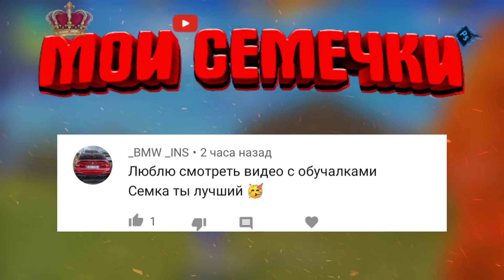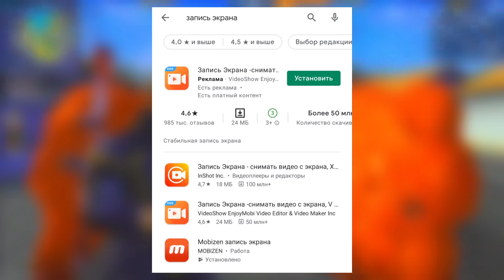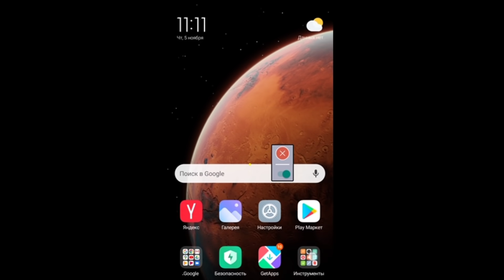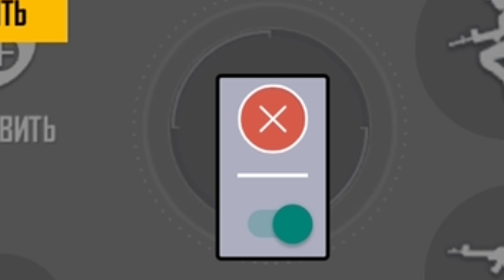Идеальное расположение КНОПКИ ОГНЯ❤Читерская Кнопка ОГНЯ😎Как УЛУЧШИТЬ ОТТЯЖКУ🤔Обучалка Фри Фаер💕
В этом видео я вам расскажу как узнать свое расположение кнопки огня, покажу идеальный совет для расположения кнопки огня, показал как улучшить и ускорить свою оттяжку, показал лучшую обучалку Free Fire❤ХОЧУ СКАЗАТЬ, ЧТО Я УЧЕНИК ТАБУРЕТА 3.0 и пытаюсь делать такие же годные обучалки как и он!ПРИЯТНОГО ПРОСМОТРА😊

Дизайн от меня:
1)Ава на ютуб — 60 рублей
2)Шапка на ютуб — 80 рублей
3)Арт бомба — 500 рублей
4)Превью — 20 рублей
5)Монтаж видео — 100 рублей

Прайс лист:
●Преролл(500 рублей) - реклама в начале видео.
●Постролл(250 рублей) - реклама в конце видео.

Инфармация обо мне:
1.Мой телефон - Samsung Galaxy A8
2.Играю в Free Fire — 14 месяцев
3.Ученик топового учителя!

Немного о монтаже:
1.Создаю текст: Pixel Lab
2.Создаю превью, шапки, аву: PS Touch
3.Монтаж видео: KineMaster
4.Запись экрана: Mobizen